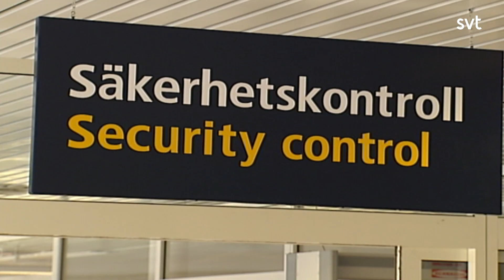*Varning för läskiga bilder* Terrorattackerna i USA den 11 september 2001 | Lilla Aktuellt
Varning för bilder som kan vara läskiga

Aida berättar om 9/11 - terrorattackerna den 11 september 20021.

Kommentarsregler:
Tyck gärna till om innehållet, men våra kommentarsfält på Youtube är till för barn och unga i vår målgrupp.